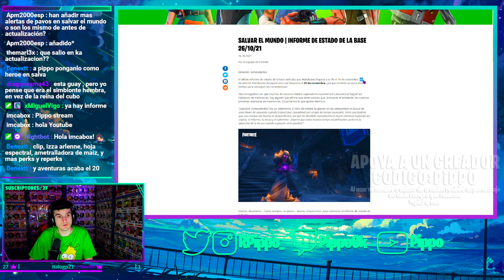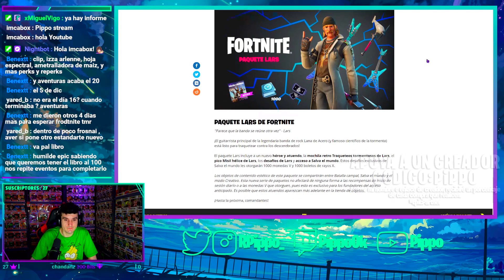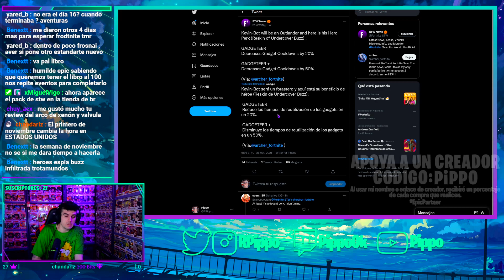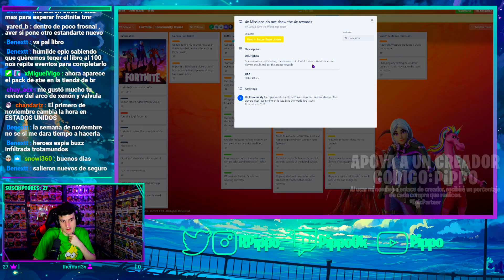INFORME v18.30: HOJA ESPECTRAL, MAIZ DULCE, CLIP - PRÓXIMO PACK DE FORTNITE SALVAR EL MUNDO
• TEMAS ESPECÍFICOS DEL VIDEO:
00:00 Intro - Nueva fecha límite de temporada
00:20 Hoja espectral y Maíz dulce
00:47 Mini evento: Sesión llena
01:23 Izza Arrlene
01:38 Cassie Clip Lipman
01:54 Próximo paquete de inicio - Kevin BOT
02:26 Trello